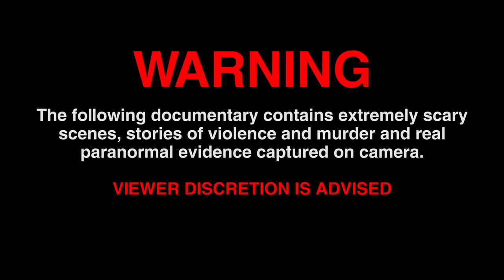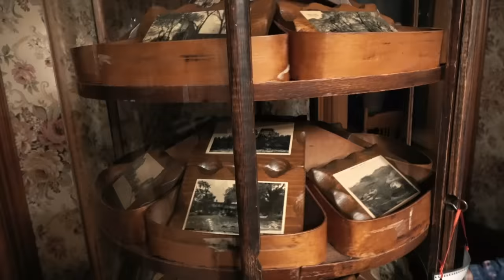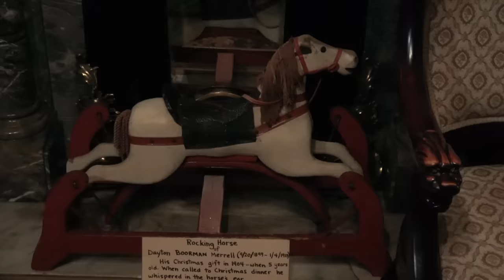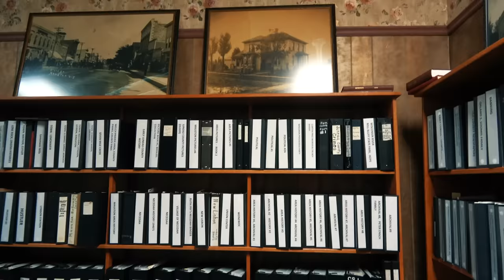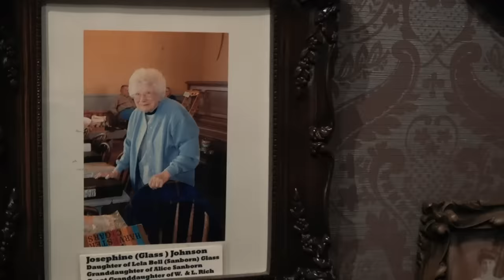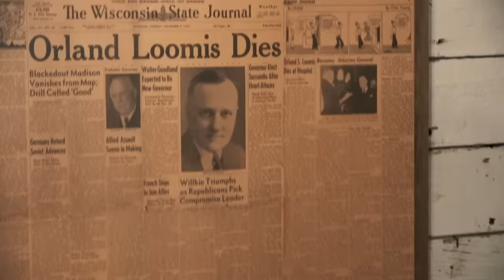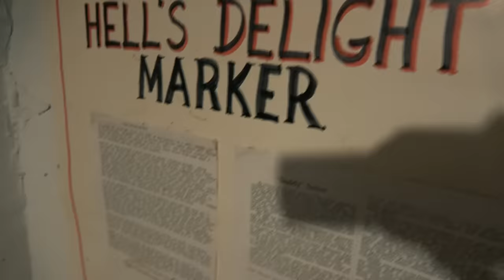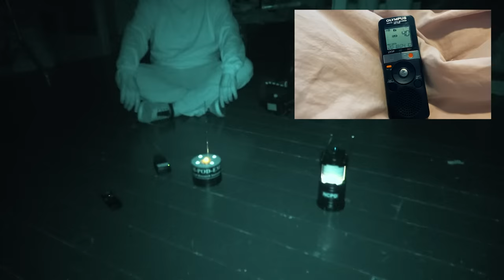TERRIFYING Paranormal Activity CAUGHT on CAMERA (Murder Mansion) | Full Episode | PARANORMAL FILES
This HAUNTED MANSION is home to a DARK SPIRIT that will haunt your dreams... this is one spooky video full of ghosts, demons and evil. Get ready to explore a real life haunted mansion, on this episode of “THE PARANORMAL FILES”.
LISTEN TO MURDER IN AMERICA (my new podcast)!
Listen to the podcast!